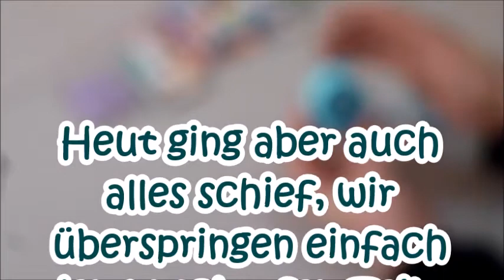Tutorial: Gepimpte Ostereier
✔️ Meine Amazon-Wunschliste
Unbezahltes Werbevideo 𝓦𝓮𝓷𝓷 𝓭𝓾 𝓶𝓲𝓻 𝓮𝓲𝓷𝓮 𝓕𝓻𝓮𝓾𝓭𝓮 𝓶𝓪𝓬𝓱𝓮𝓷 𝓶ö𝓬𝓱𝓽𝓮𝓼𝓽:
✔️ Meine Amazon-Wunschliste
Unbezahltes Werbevideo Unbezahltes Werbevideo Zubehör:
Eier
Farbe
doppelseitiges Klebeband
Deko eurer Wahl